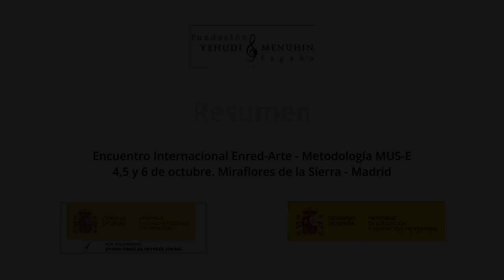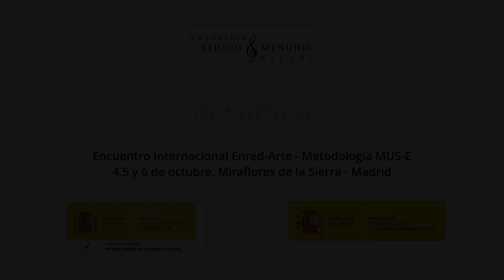Resumen. Encuentro Internacional Enred-Arte. M. de la Sierra. Madrid